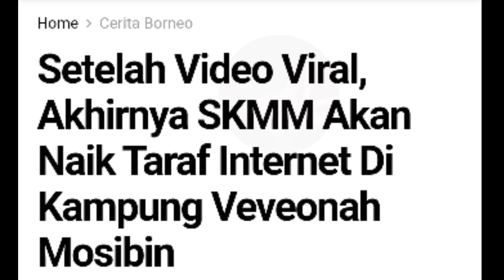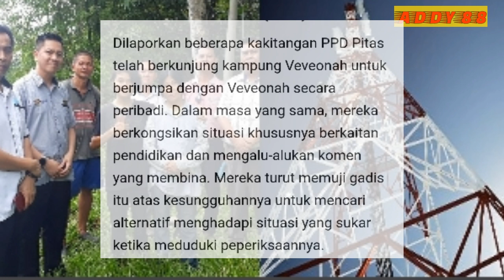AKHIRNYA SKMM AKAN NAIK TARAF INTERNET DI KAMPUNG VEVEONAH MOSIBIN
Setelah memuat naik video HOURS ON TREE CHALLENGE di youtube VEVEONAH viral akhirnya mendapat perhatian daripada beberapa pehak termasuk SKMM yang simpati dengan keadaan veveonah semasa menghadapi pepereksaan..dan bercadang menaik taraf internet di kawasan tersebut